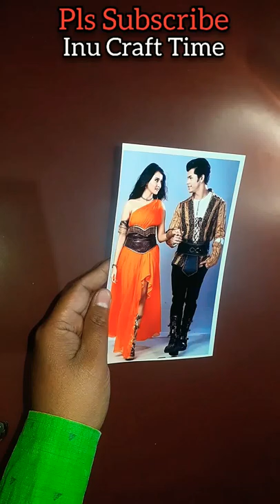How to Make Aladdin Showpiece